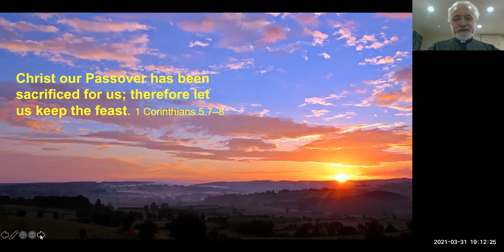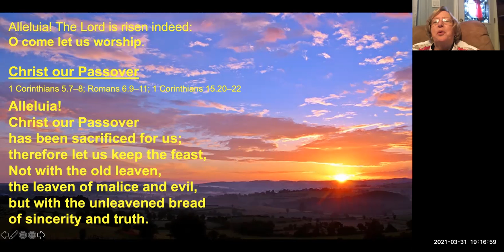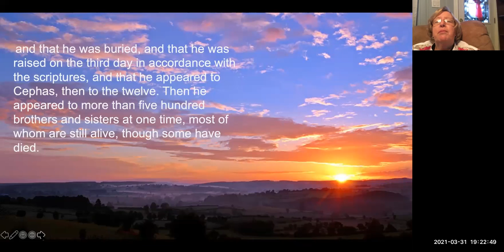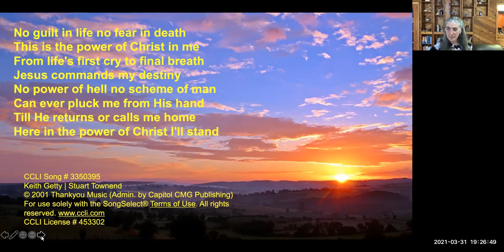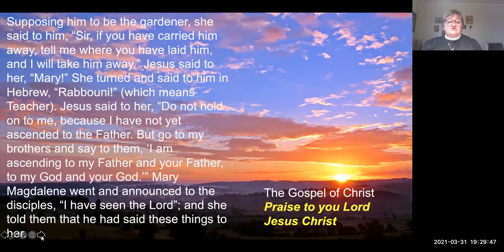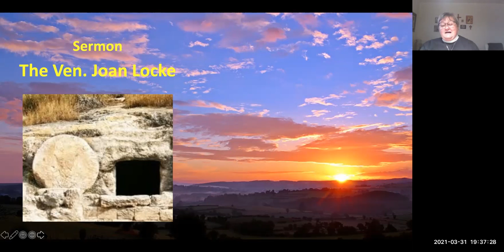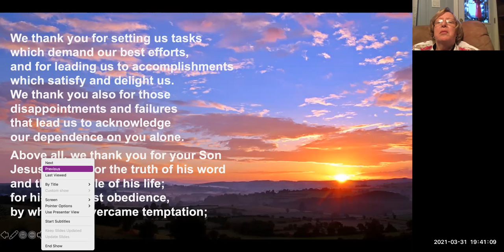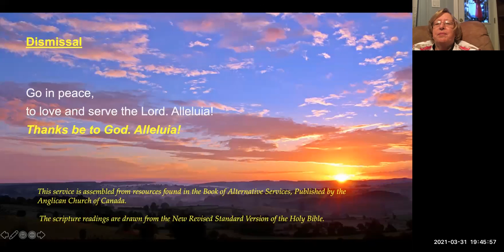ALLELUIA, CHRIST IS RISEN! Deanery Easter Service